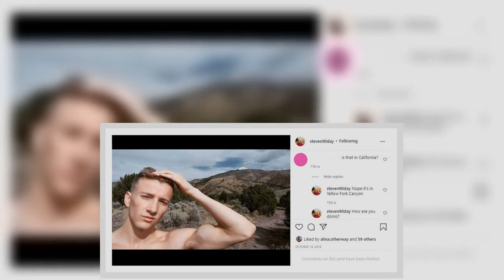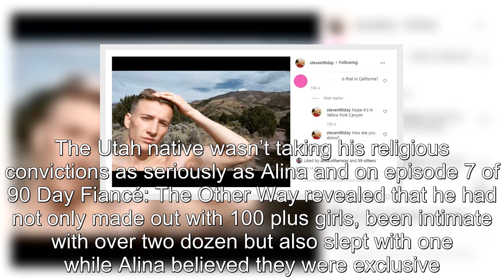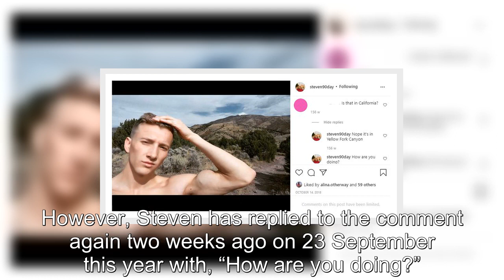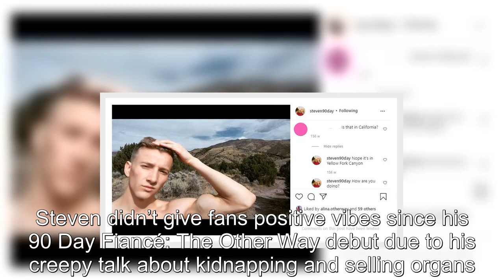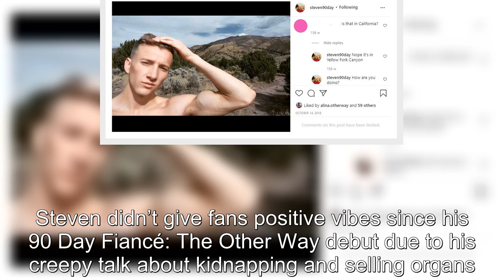90 Day Fiancé: Steven Caught Flirting On IG After Being Spotted With Alina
90 Day Fiancé Steven Caught Flirting On IG After Being Spotted With Alina.
90 Day Fiancé:
90 Day Fiance offers a unique look into the world of international dating and matrimony.